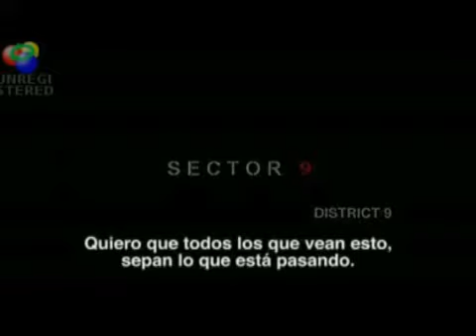El secreto de sus ojos mira al Oscar